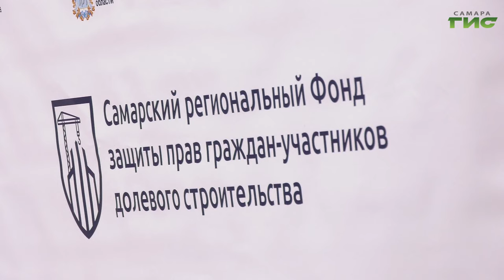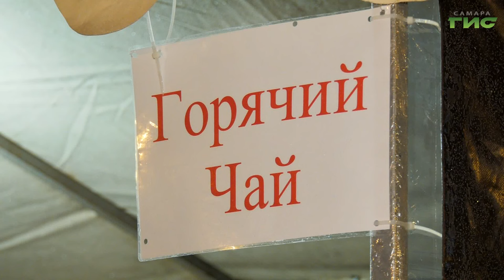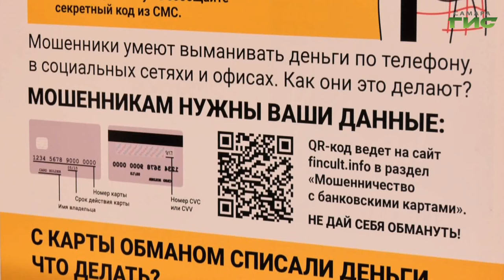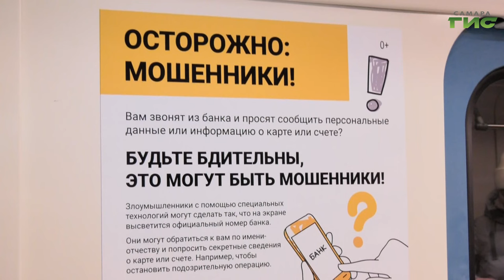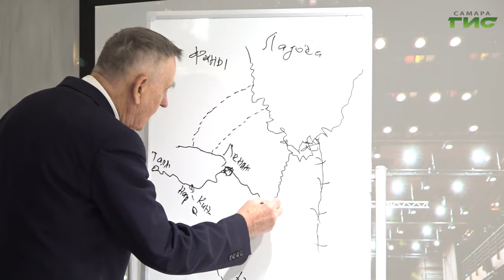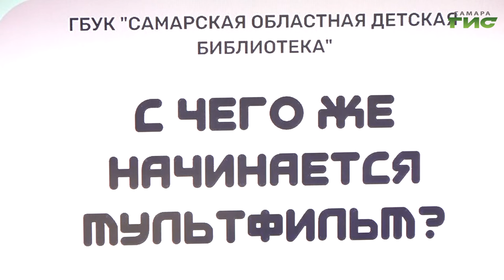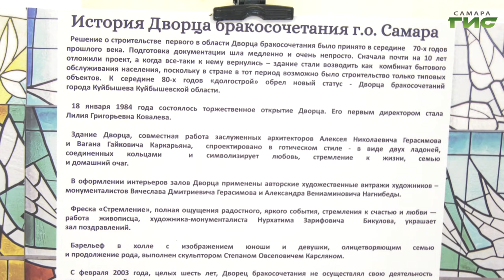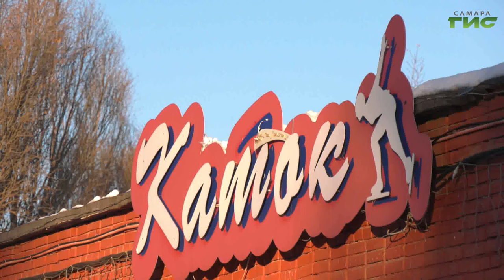"События" от 19.01.2024 (вечер)